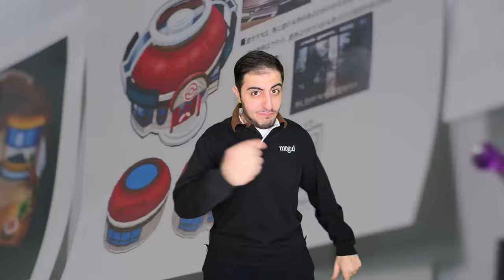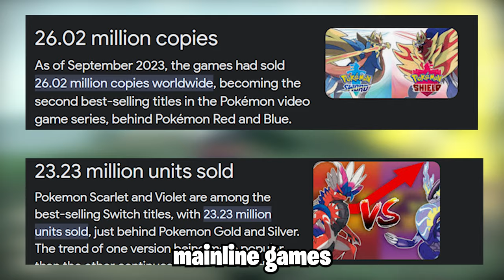Pokemon Legends ZA WILL BLOW YOU AWAY (I hope)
Pokemon Day's Direct from last week just changed everything with such a simple announcement for Pokemon Legends: Z-A. Pack your bags ladies and gentlemen because in 2025 we are going back to Kalos after 10 Years. Its amazing to see with just a single release trailer Pokemon and GameFreak are giving us exactly what we wanted! Sorry Pokemon Black and White 3 fans!

HEY THERE! Thanks for making it this far into my Video’s description, I hope you enjoyed the video and let me know what you thought!